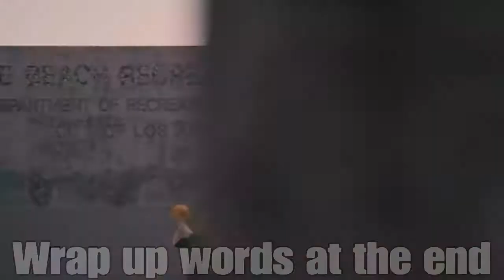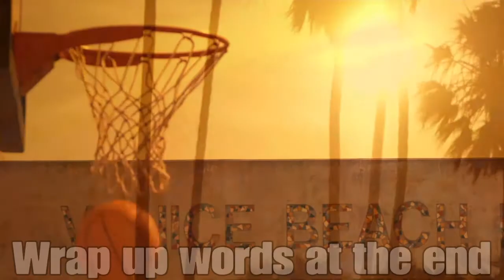NBA LIVE 18 - Will you make room on your shelf for this basketball game??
I'm still playing this! lol

PSN: akaBPhife
XBL: BPhife